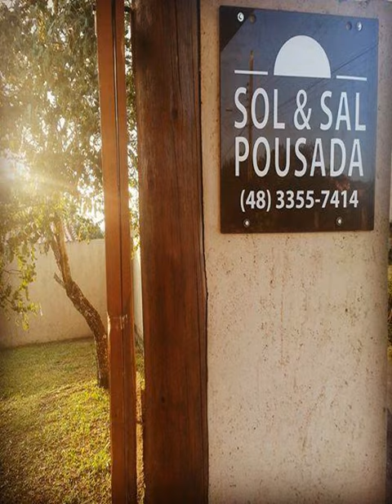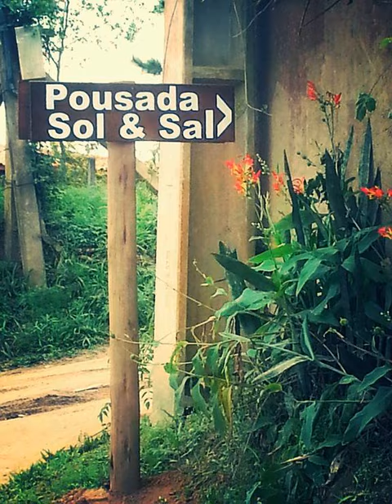Pousada Sol & Sal Praia do Rosa - Praia do Rosa (Santa Catarina) - Brazil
Pousada Sol & Sal Praia do Rosa hotel city: Praia do Rosa (Santa Catarina) - Country: Brazil

Address: Geral Praia do Rosa; zip code: 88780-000

Pousada Sol & Sal Praia do Rosa is located in Praia do Rosa. An outdoor pool and free WiFi access are available.  Featuring a lake view, each cosy room here will provide you with a TV, a balcony and a seating area.

 -- La Pousada Sol & Sal Praia do Rosa está situada en Praia do Rosa y ofrece piscina al aire libre y conexión WiFi gratuita.

 -- Гостевой дом Pousada Sol & Sal Praia do Rosa расположен в городе Прайя-ду-Роза. На территории есть открытый бассейн и работает бесплатный Wi-Fi.  Из окон видно озеро.